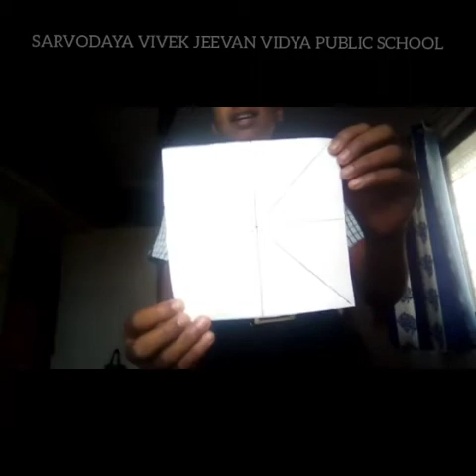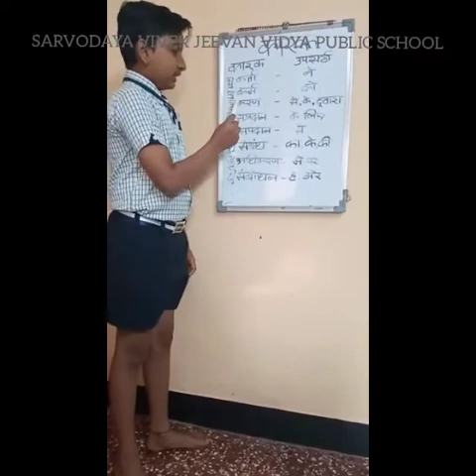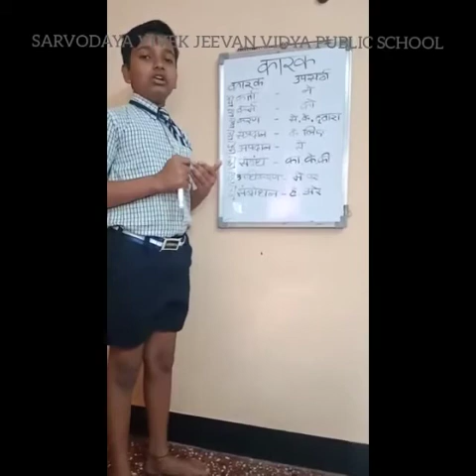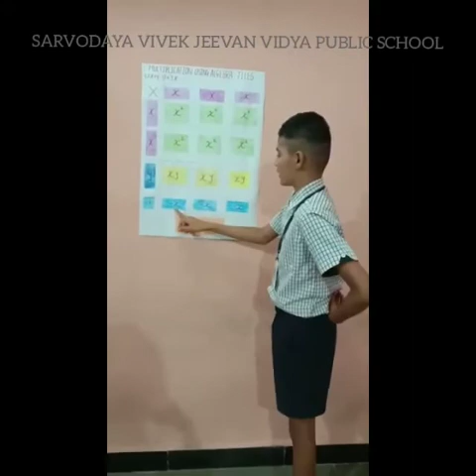Class VII Online Student Led Conference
Class VII Online Student Led Conference held by Sarvodaya Vivek Jeevan Vidya Public School Gadhinglaj